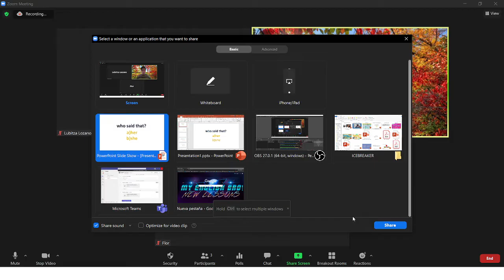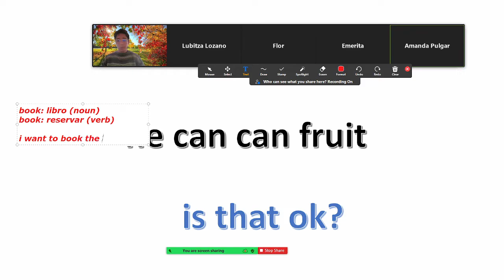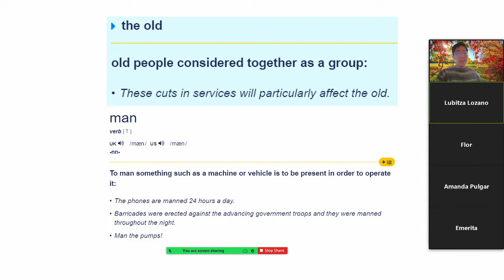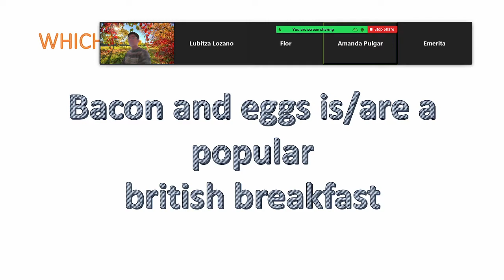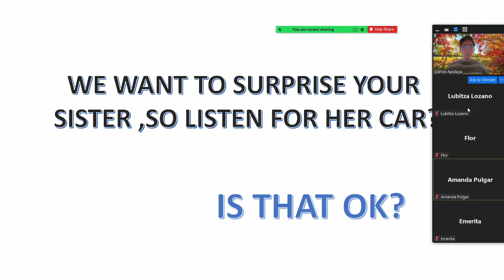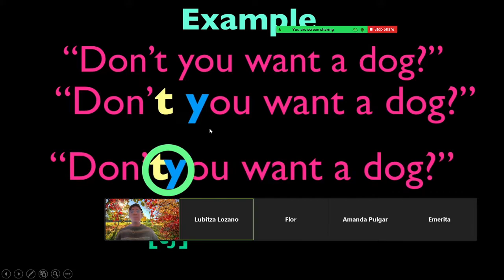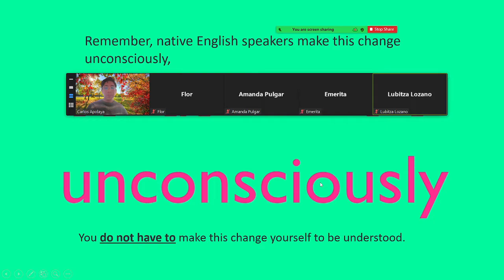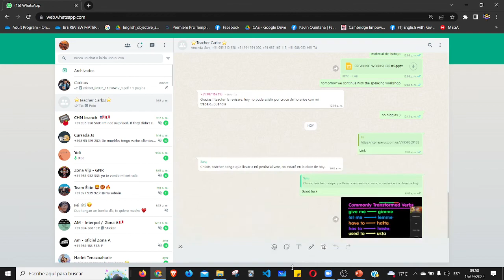Advanced English Listening And Vocabulary Practice - Conversational American English III